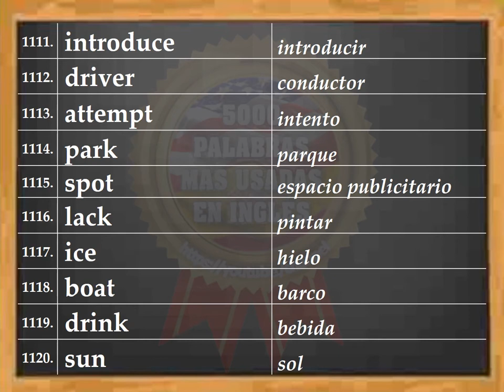VOCABULARIO – INGLÉS ESPAÑOL - PRONUNCIACIÓN - INGLÉS AMERICANO - Most Common English words - #92